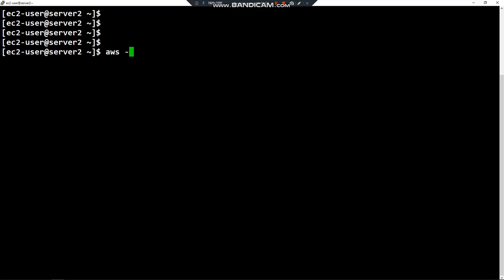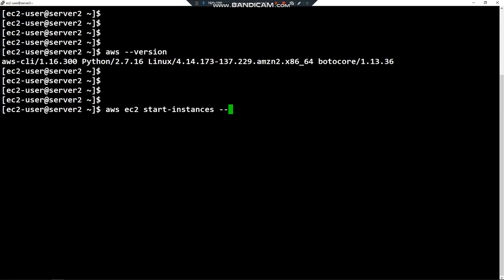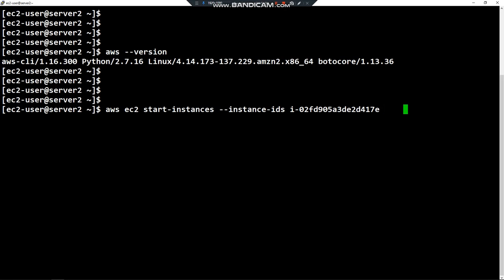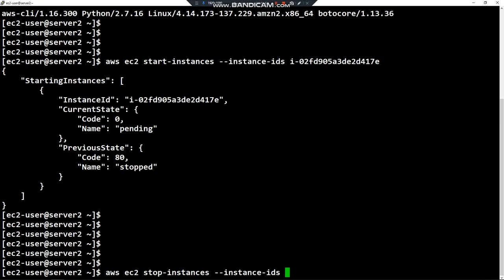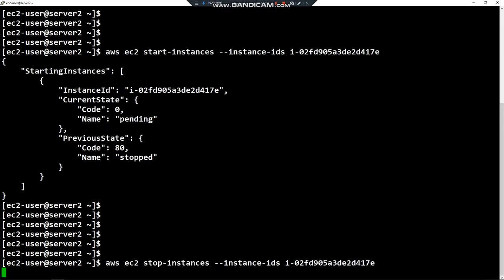AWS Tutorials | How to Manage an EC2 Instances start and stop via AWS CLI (Command Line Interface.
In this Tutorial we will see How we can start and stop an EC2 instance via AWS CLI .